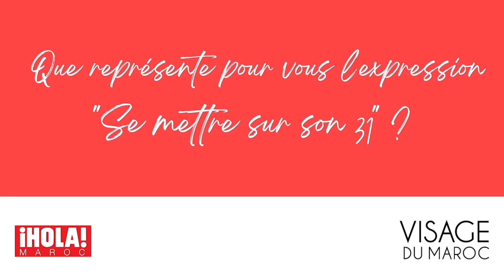Salma Moukrim sur son 31 #25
La journaliste de 2M.ma prend part au mouvement « Les femmes sur leur 31 » et nous livre ses pensées sur la journée de la femme